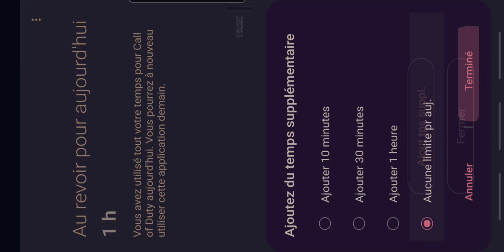YYZ gaming first video!!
Clan is YYZ-MOB-

•We are a growing clan showing our game play of our daily game of battle royale
•The goal of the game is simply to have fun.
•We want to show all of you the way we win our games and hopefully give all of you tips and tricks.
•This video was taken in 1 persons POV who got the last kill and won the game.